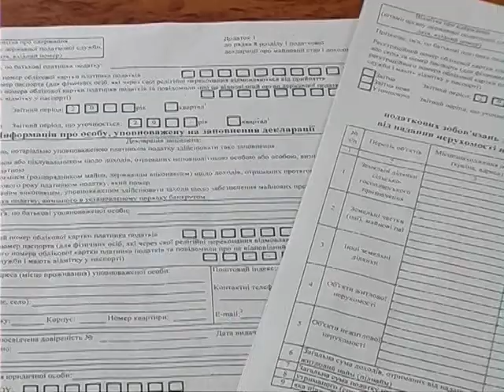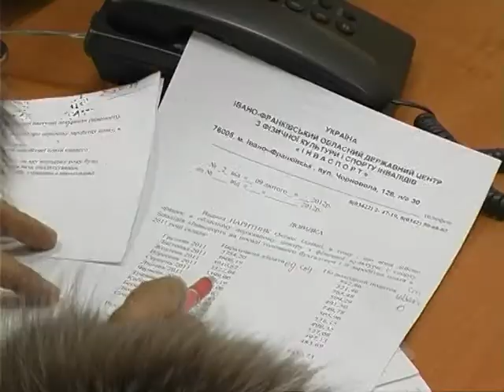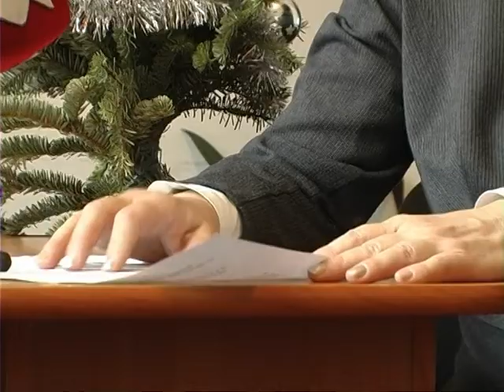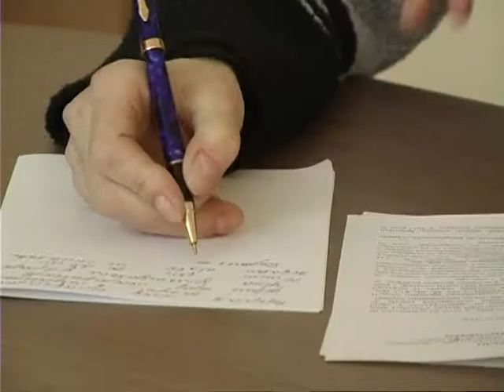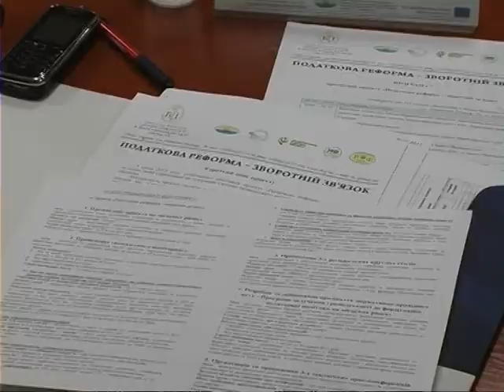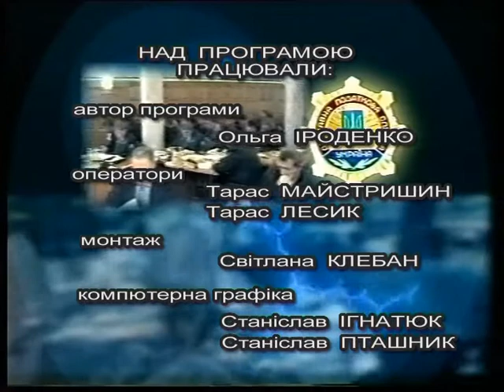Податковий вісник. Лютий 2012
З 1 січня до 1 травня в Україні триває кампанія декларування доходів громадян, отриманих 2011 року.
Податкова міліція Прикарпаття викрила економічні злочини, внаслідок чого бюджет доотримав більше 13 млн гривень.
З 1 січня 2012р. Податкові накладні, в яких сума ПДВ складає понад 10 тис. Гривень підлягають внесенню до єдиного реєстру.
Подовжено мораторій на податкові перевірки малого бізнесу.